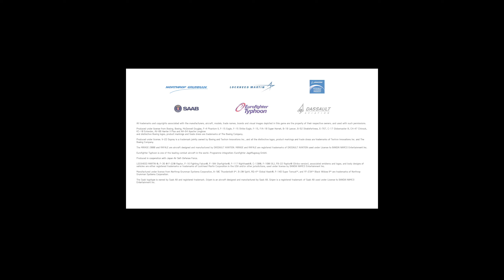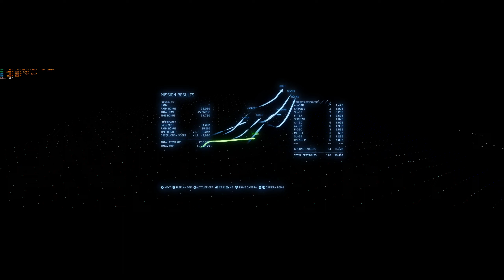Stream Archive - 2021/04/29 - Ace Combat 7